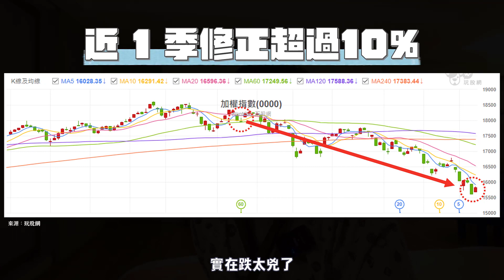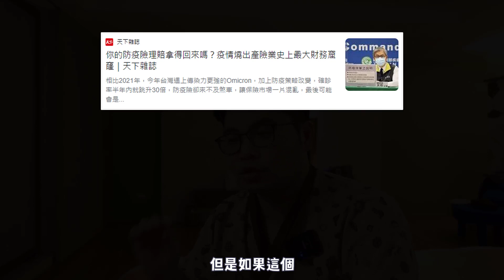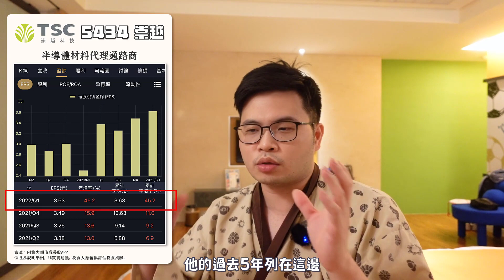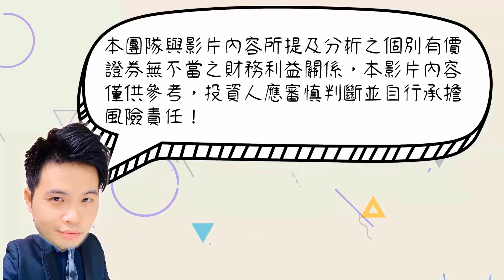【阿格力】存股跌回成本價，該跑還是續抱加碼？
🔔 R娘威~ 一堆股票跌到咪咪帽帽，手上原本有賺錢的存股標的快要賠錢了，該怎麼辦才好？在遭遇股市不穩定的時候，究竟該怎麼看待自己手上的存股標的，阿格力直接舉例，告訴你三個應對的方式~

✔影片重點看這裡
00:00 存股大跌，就用這三招應對
01:12 正小反大，腳底抹油
02:19 營運沒問題，不變應萬變
03:14 反向加碼，綿延不絕~
04:23 重點總結